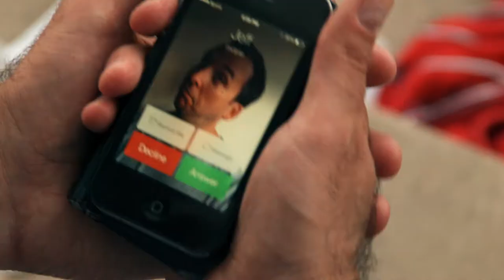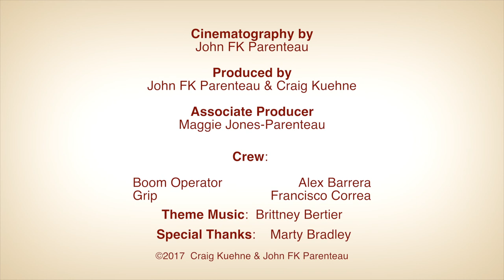On Hold - Season 1, Episode 1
Larry gets some bad news, and Jeff tries to help. It doesn't go well.

Directed by Craig Kuehne
Written by John FK Parenteau
Edited by Craig Kuehne

Cast:

Jeff        Jimmy Blakeney
Larry       Paul Vaillancourt
Grace      Elliot Kuehne

Cinematography by John FK Parenteau
Produced by John FK Parenteau & Craig Kuehne

Associate Producer: Maggie Jones-Parenteau

Crew:

Boom Operator     Alex Barrera
Grip                         Francisco Correa

Theme Music:  Brittney Bertier
Special Thanks:  Marty Bradley